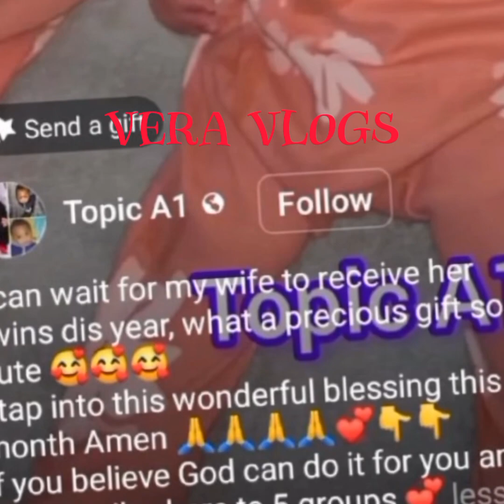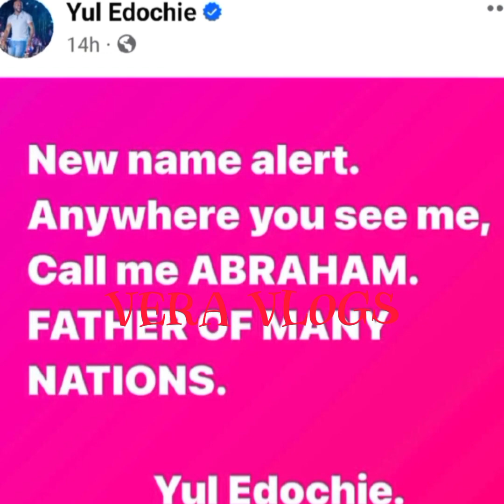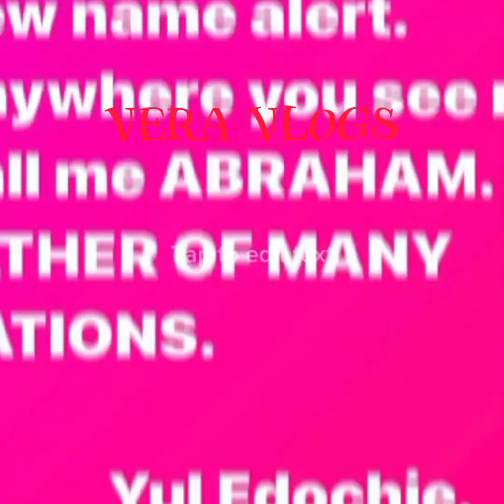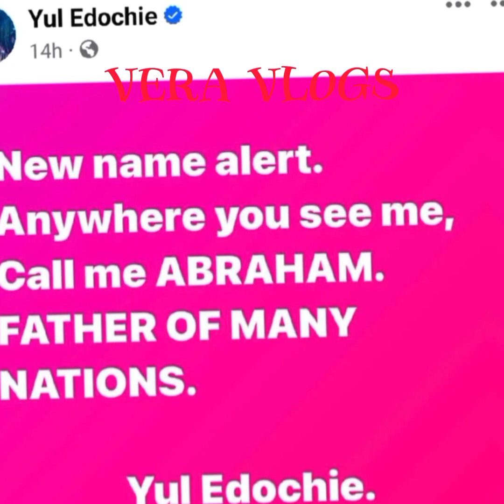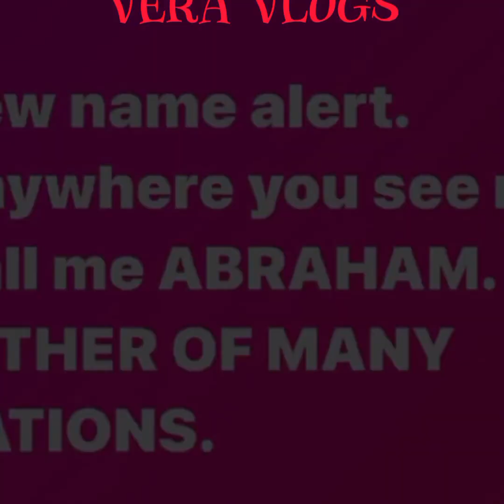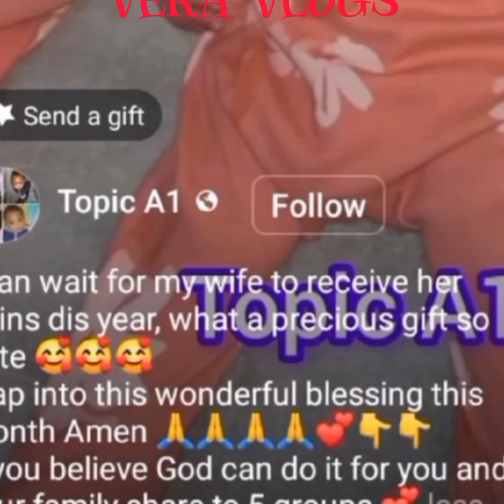May Edochie In $hó//ck As Yul Edochie Publicly Confirms Judy Austin's pregnancy & Expecting Twins.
May Edochie In $hó//ck As Yul Edochie Publicly Confirms Judy Austin's pregnancy & Expecting Twins As He Declared Himself Father Abraham Of Many Nations. Judy had two children before for Yul Ed ochie, now expecting a set of twins for Yul Edochie.